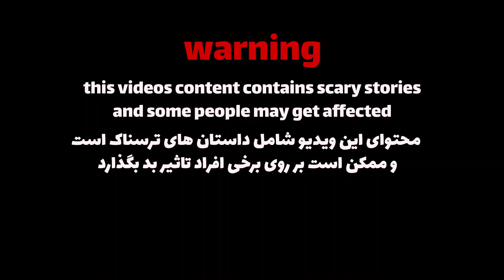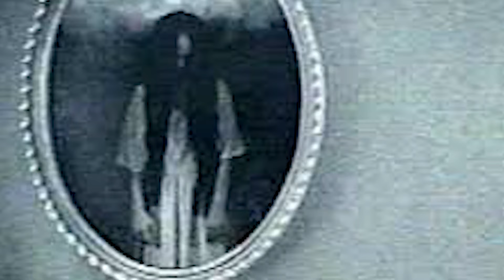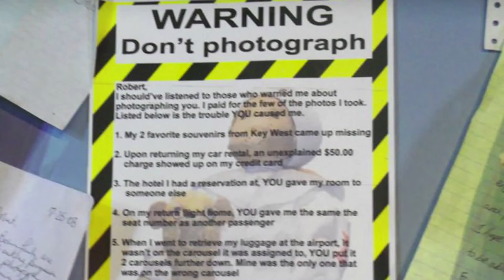وسایل تسخیر شده جهان! HAUNTED”EP1”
سلام این ویدیو با تمام ویدیو هایی که قبلا براتون گذاشتیم فرق داره پس اگه دلشو ندارین نگا نکنین! تصمیم گرفتیم ازین به بعد این نوع ویدیو ها رو هم به کانال اضافه کنیم که در مورد اتفاقات ماورا الطبیعه، آدم فضایی ها و اتفاقات عجیب و غریب که تو جهان میوفته ولی دلیلشون هنوز معلوم نیست با هم حرف بزنیم. ویدیو امروز در مورد وسایل تسخیر شده جهانه که خیلییی بیشتر ازیناست ولی من تونستم فقط چندتا از ترسناک تریناشو براتون بگم. پس اگه زود میترسین بهتره این ویدیو ترسناکو نبینین.💀😈

امیدوارم ازین ویدیو خوشتون ومده باشه حتما برامون نظرتونو کامنت بزارین و بگین میخواین دفعه بعد در مورد چه چیز عجیبی حرف بزنم چون موضوعاتو از کامنتاتون انتخاب میکنم😉

اگه هنوز کانال مارو سابسکرایب نکردین برینو انجامش بدین و عضو خانواده دی اند پی بشین😍❤

🟡به سرور دیسکوردمون حتما سر بزنین تا اونجا بیشتر باهم در ارتباط باشیم:

دوستون داریم❤